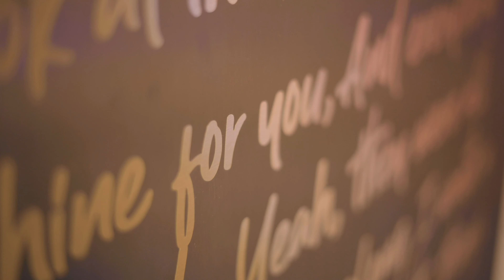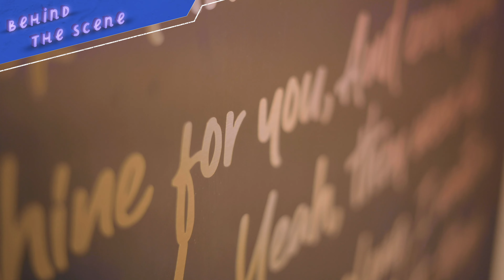K-pop Artist Reaction] Dua Lipa - Levitating Featuring DaBaby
Dua Lipa - Levitating Featuring DaBaby 🎶

Super Newtro, everyone's gonna love it!!

Hello! We Are Korean, K-pop Artist. 🇰🇷
If you want to see more videos please dm 📩 or comment. 📝

✤ live streaming time is 1 a.m. on Tuesday and 10 a.m. on Saturday in Korean time.

[ KUK HWA x HOONIA - Not Easy ] 🎧

| edited by. Roal 🐜